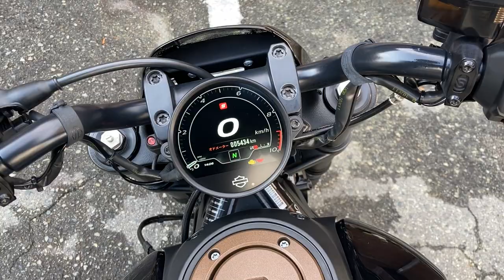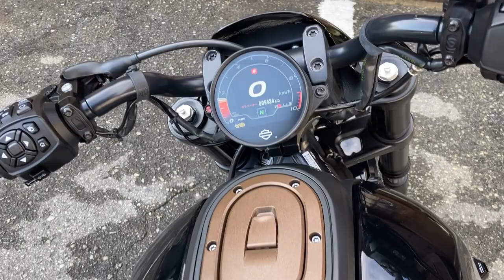RH1250S Sportster S 2023年 中古車 前後ケラーマン製ウインカー!ETC2.0!メーカー保証! バイクショップ名:寺田モータース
2023年モデルのRH1250SスポーツスターSが入荷いたしました。

「ケラーマン製前後ウインカー/INFINITY製サイドナンバーキット」
にカスタムされております。
また、ヘッドライトフェアリングもカスタムさております。

ETC2.0車載器が取り付けられております。

こちらの車両にはメーカー保証が付いております。

新車登録時から3年間有効でございます。
そして、消耗品以外のパーツそして工賃を無償にて交換することを保証させていただきます。
消耗品には、例としてバッテリーやオイル、クラッチ、タイヤなどが挙げられます。
新車保証は最初の車検満了日が満期でございます。
新車保証が残っている中古車に関しましては継続して車検満了日まで新車保証をお使いいただけます。